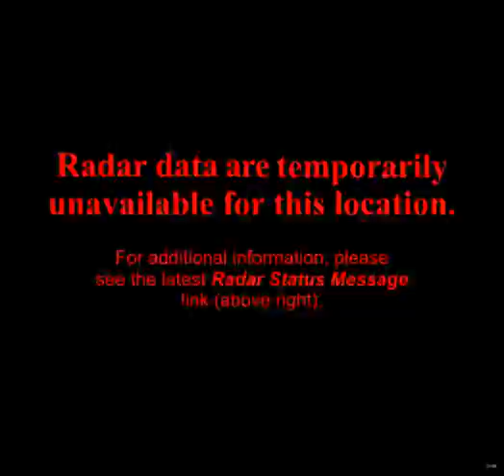noaa radar CBW 2011-6-18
NOAA radar imagry for station CBW on 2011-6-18